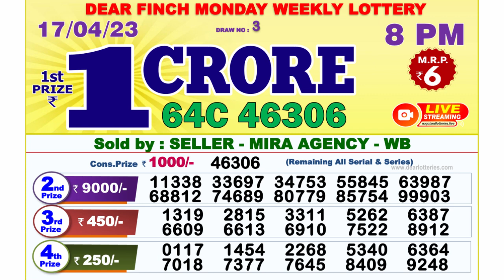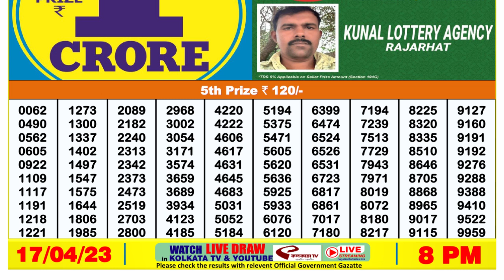Dear Lottery Sambad 8pm today 17.04.23 Nagaland State Lottery Result